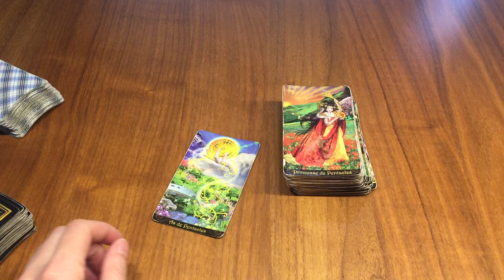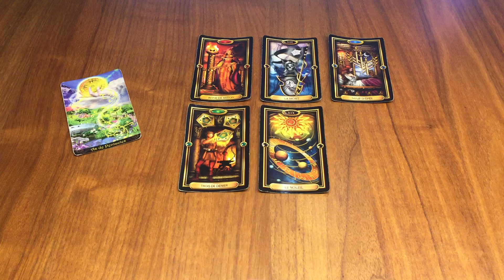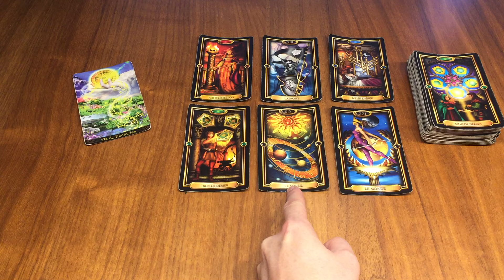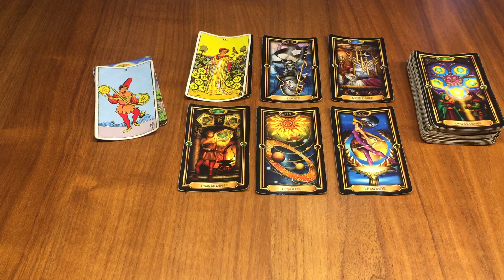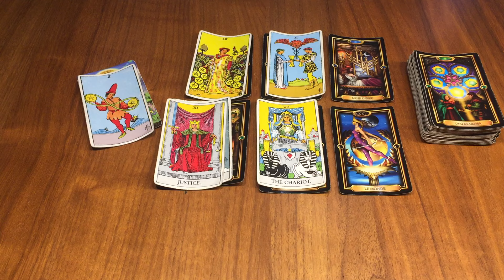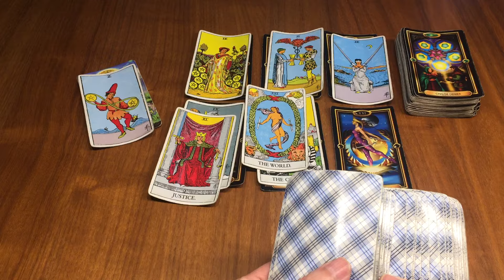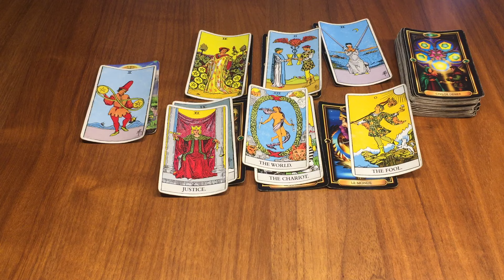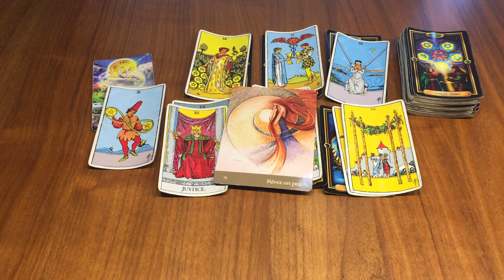Verseau Sentimental ❤️Avril 2024~Nouvelle opportunité sentimentale